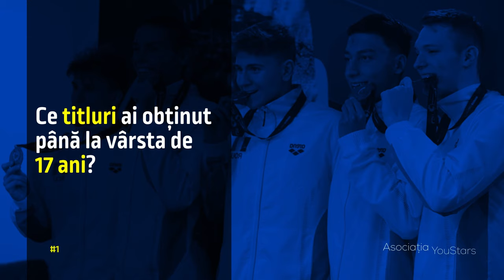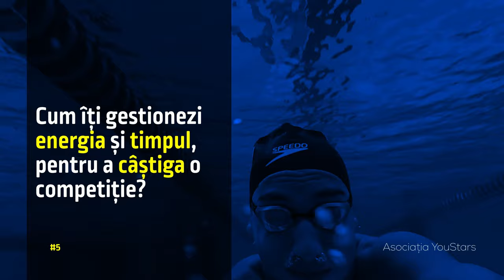Dincolo de Succes | Vlad Stancu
Vlad Ștefan Stancu s-a remarcat în 2021, la Campionatele Europene pentru juniori de la Roma și și-a confirmat valoarea la Europenele de juniori, de la Otopeni, din acest an, unde a câștigat patru medalii (3 medalii individuale și una la ștafetă).

Că să ajungă la aceste  performanțele, că să aibă succes și să se bucure de primul loc pe podium, Vlad recunoaște că face sacrificii dar și că merită să muncească fiecare minut, în bazin. Nu se abate de la programul stabilit de antrenor, merge la școală, nu îl sperie examenul de bac. A început înotul la 7 ani, abia la 11 ani a pornit spre performanță, iar la 17 visurile au început să prindă contur. Îi place să “i se cânte Imnul României”, când se află pe podium și își dorește o medalie olimpică la Jocurile Olimpice de la Paris, din 2024.
La 17 ani, când alți adolescenți încă se întreabă, ce vor face după terminarea liceului, Vlad știe exact ceea ce își dorește. După ce își va încheia cariera de sportiv de performanță, va rămâne să lucreze în sport. Tot în performanță.  Acesta este universul său.